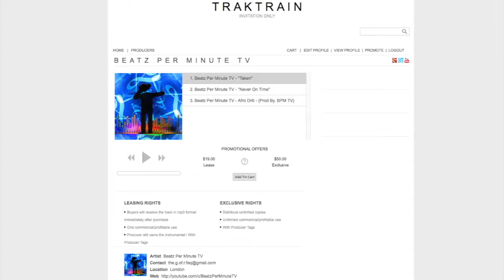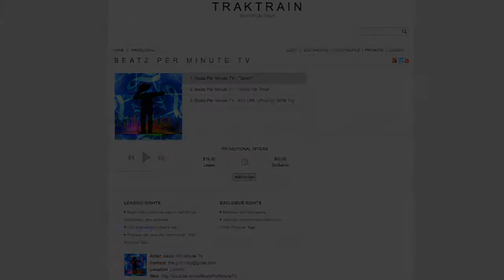HARLEM SPARTANS - “RIDING” - (TRAP/DRILL) 2017 - Type Beat - {Prod By. BPM}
Lease = £25 = $32.94
(No Exclusives For Sale)

HARLEM SPARTANS - “RIDING” - (TRAP/DRILL) 2017 - Type Beat

Prod By. Beatz Per Minute TV™

Introducing Mxnarchy, A Collaboration of Some of The UK's Finest Producers. (Intro Song - Prod By. Jay Beats x JD Beats)

♦ This song may be subject to copyright ♦